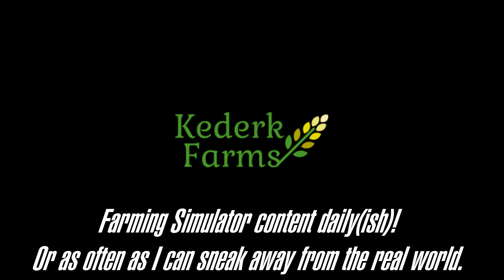Welcome to Kederk Farms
Introducing Kederk Farms!